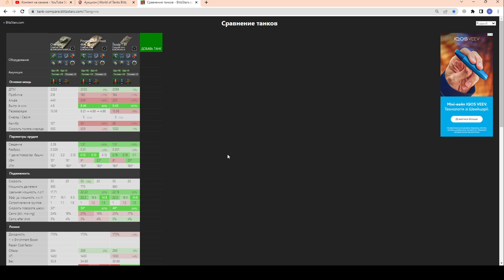ВРАНЬЁ в характеристиках танков на примере Chimera Progetto 46 Skoda T27 в wot Blitz 2023 | WOT-GSN